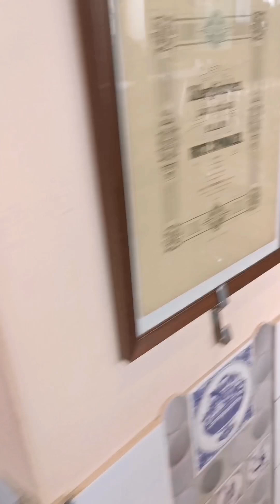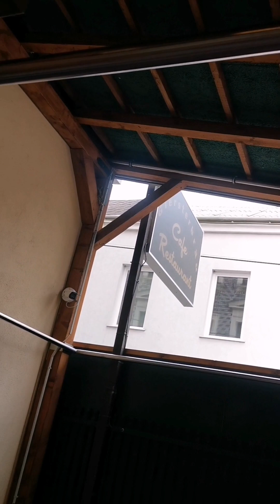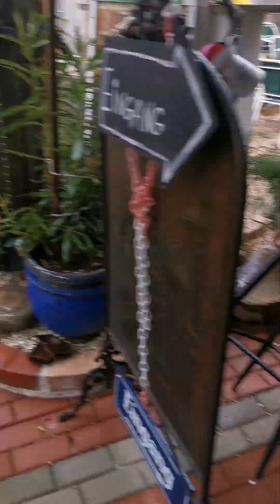Giersterbräu Baustelle Videos Sammlung als ein Film von 20.03 bis 30.03.2023